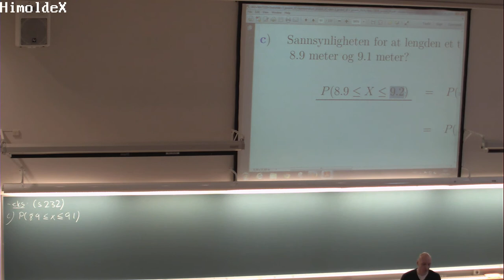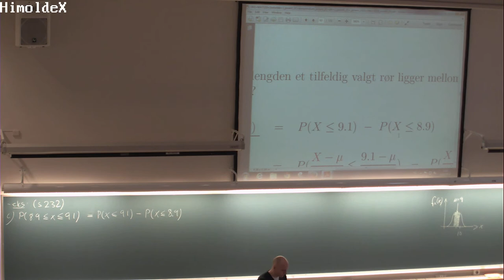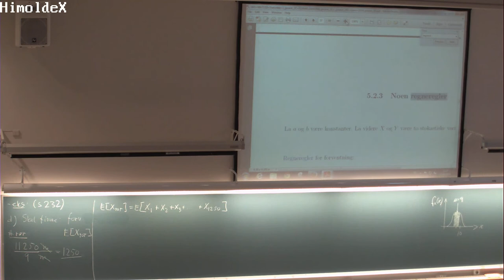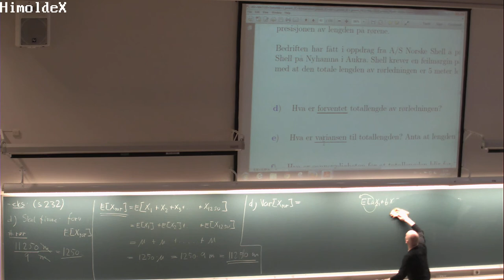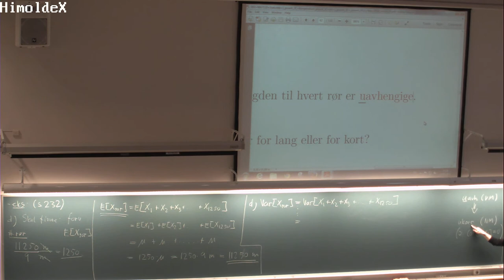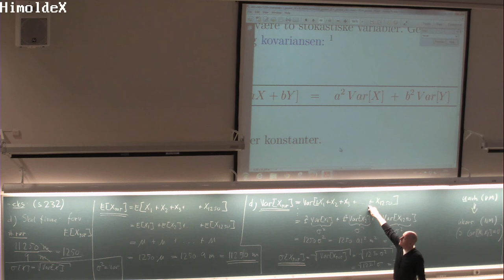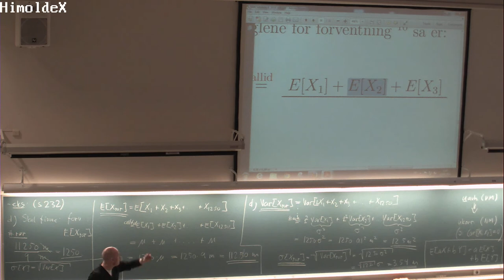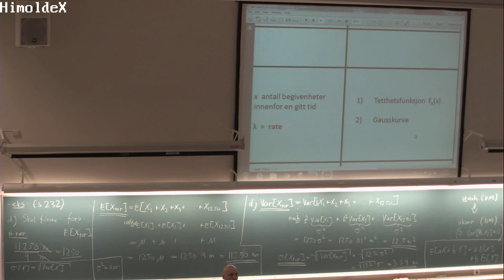138 Forelesning MAT110 (13. mars 2014)